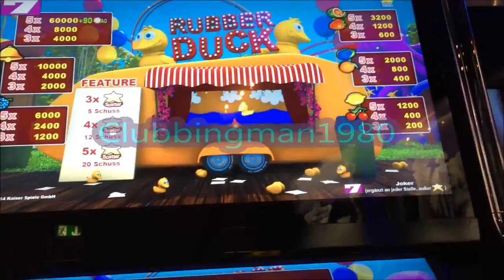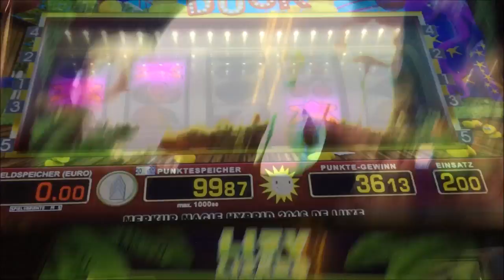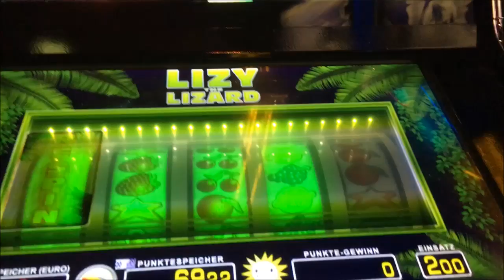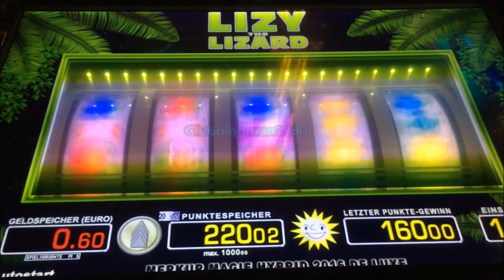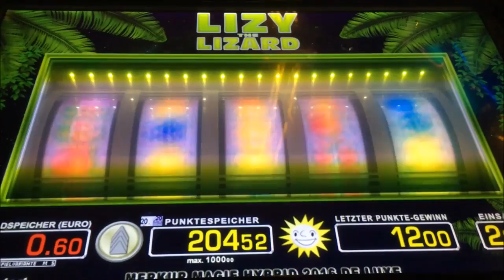Merkur Novo Bally gemischte Serien Teil 63 Lizy The Lizard Rubber Duck